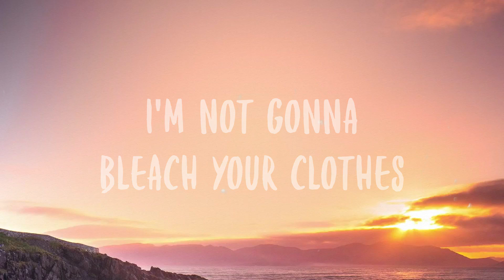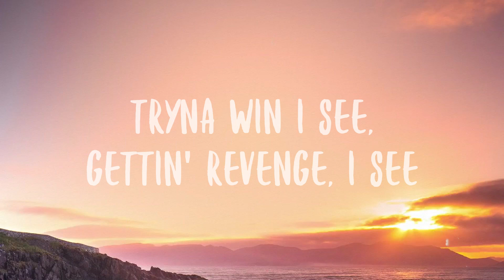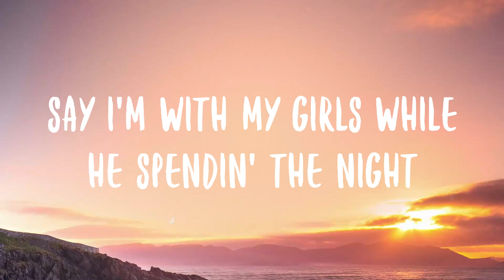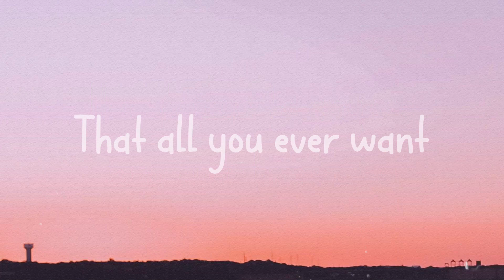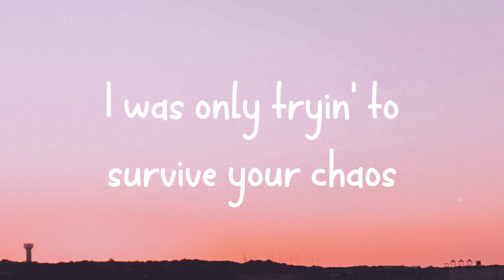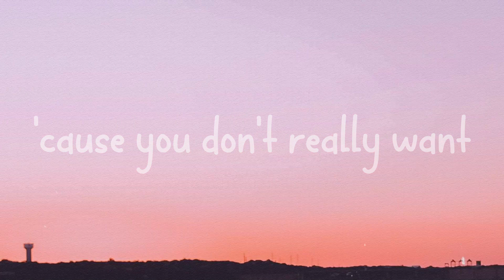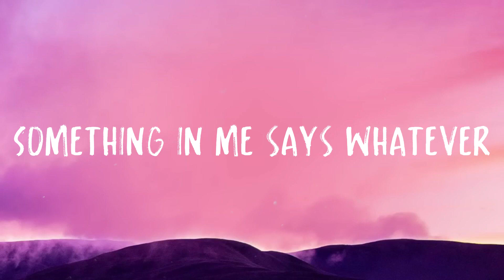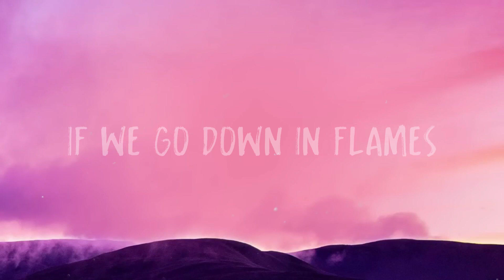Cheatback - Chloe, Future /Lyric Music/ 🪳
Cheatback - Chloe, Future /Lyric Music/ 🪳  I'm not gonna cry anymore
  I'm not gonna wait up at night
  I'm not gonna answer your calls
  Whenever you're down
  I'm not gonna bleach your clothes
  I'm not gonna do you like that
  What I really, really want
  Is to cheat back
  Find another boo from the hood with some tats
  Give him what's yours
  Show him I can throw it back
  Maybe then, baby
  You'll know how to act, huh
  If I cheat back
  Send him new pics in that outfit you like
  Say I'm with my girls
  While he spendin' the night
  Maybe then, baby, you'll know how to act, huh
  Pullin' a you on you
  That's what I wanna do
  Huh, I know you wouldn't like that
  If I cheat back, huh
  And I'ma ride it like a rodeo
  He taught me some new tricks
  I'll add that to my portfolio, yeah
  I might even make a video
  And if you ever see it, you'd be sicker than polio
  Damn, 'cause cryin' ain't work for you
  Nothin' ain't work for you
  So the best thing for me to do
  As soon as you finish
  Watch you start cryin'
  Don't you feel bad
  Don't you feel sad
  Let that sink in, real love, not revenge
  Shorty finally found herself
  Fuckin' on someone else
  Your mind gone, your heart's still here
  I could've spied and put cameras in the crib
  I inspired you, it is what is is
  That's my lil' twin I see
  Tryna win I see, gettin' revenge, I see
  A twin I see, my lil' twin, I see
  The beauty of you
  That's what do it for me
  No one above you, girl, you the best
  Should've never let you down, feelin' embarrased
  Temptation hauntin' me
  Like you'd never imagine
  Have some compassion, don't be so dramatic
  I wanna know exactly what happened
  Baby, if I cheat back
  Find another boo
  From the hood with some tats
  Maybe then, baby
  Maybe then, baby, you'll know how to act
  I was never good enough for you
  You say you don't believe monogamy
  The games you play, Monopoly
  You lie too much, you tryin' me
  The dick was good, it blinded me
  You can fuck another girl
  She'll never be a half of me
  See my eyes, I turn around
  You ain't 'bout to make me shout
  I'ma call the homie
  He gon' be in me for another hour
  Baby, pour another round
  Callin' for another round
  I'ma drink you out my system
  Never lonely, I'ma cheat back
  Find another boo
  Maybe then, baby
  Oh, if I cheat back
  Say I'm with my girls while he spendin' the night
  Baby, you'll know how to act
  Ah
  Ah
  Not this again, make love, not revenge
  Cheatin' on each other, you finished
  Why'd you start cryin'